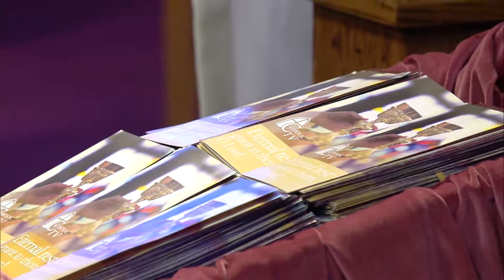God will never be defeated | Homily: Father James DiPerri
Father James DiPerri preaches about the hope we must hold on to in the face of evil in this world.